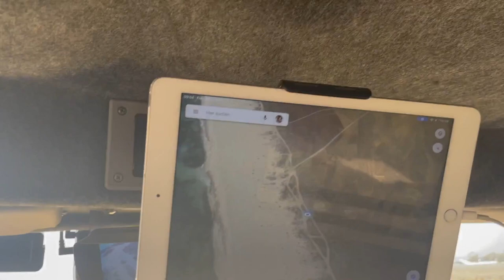Fähre nach Tunesien und erste Pistenfahrt zum weissen Strand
Fähre nach Tunesien und erste Pistenfahrt zm weissen Strand#Womo_Adventure

2020 Mankat Global Explorer - Expeditionsfahrzeug,
KOMPLETTE EXPEDITIONSFAHRZEUGE,
6 BESTE EXPEDITIONSFAHRZEUGE MIT EXTREMEN OFFROAD-FÄHIGKEITEN,